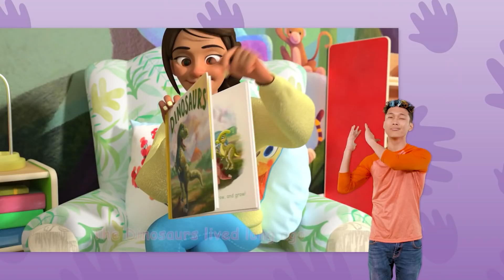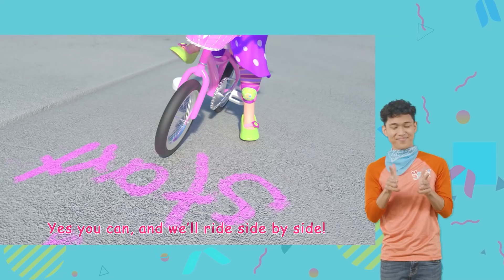Are We There Yet? | CoComelon - Nursery Rhymes | MyGo! Sign Language For Kids | ASL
This is a very long car ride! What fun things can we look for out the window that will make the time go faster?

Kids: Are we there yet?
Parents: Not yet.
Parents: Not yet.
Parents: Not yet.
Parents: Not yet.

Parents:
Let’s play a game
Look at where we are
Won’t you look with me
And tell me what you see
Driving in the car

Parents: What do you see?

Everybody:
It’s so much fun
To drive so far
Let’s look outside
And enjoy the pretty ride

Are We There Yet? 00:00
Twinkle Twinkle Little Star 02:45
First Day of School 05:43
Johny Johny Yes Papa V2 (Parents Version) 08:33
Dinosaur Song 10:47
Head Shoulders Knees and Toes V2 13:47
Clean Up Trash Song 15:50
The Laughing Song 18:52
Please and Thank You Song 20:55
Bingo V2 (Farm Version) 24:01
The Tortoise and the Hare 26:22
One Potato, Two Potatoes 29:55
You Can Ride a Bike 32:49
Pumpkin Patch - Fall Halloween Song 35:58
Music Song 39:23
Wheels on the Bus V2 (Play Version) 42:41
Happy Birthday Song 46:01
Beach Song 48:06
Hickory Dickory Dock 50:46
Five Senses Song V2 53:44
The Hiccup Song 56:32
Yes Yes Playground Song 58:44
Peek A Boo 01:02:30
Pat A Cake V1 01:04:19
Breakfast Song 1:08:00